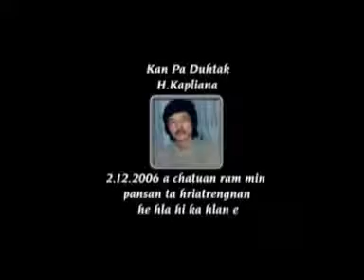H.Lalthazela (Thazela) - An leng dial dial | Engedi Ministry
Thazela - An leng dial dial

Phuah tu : Upa Kalsiama 'L'